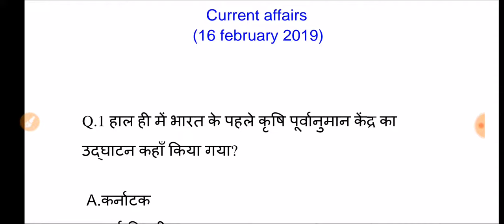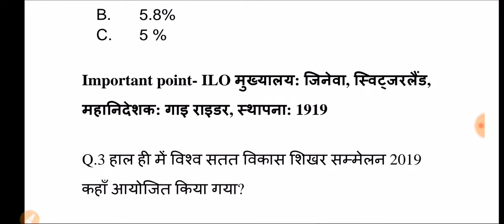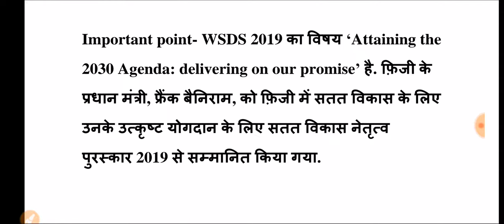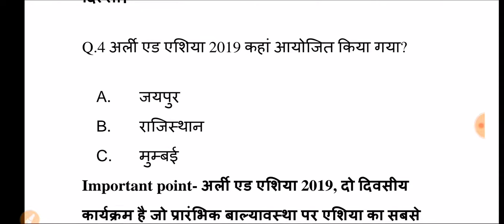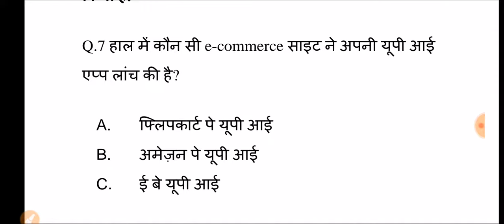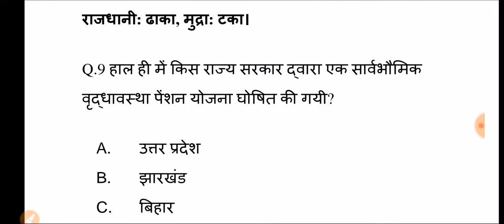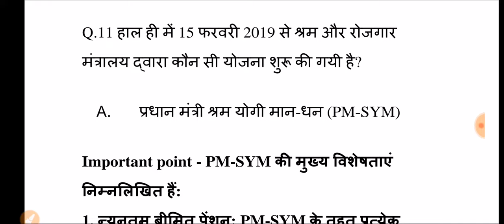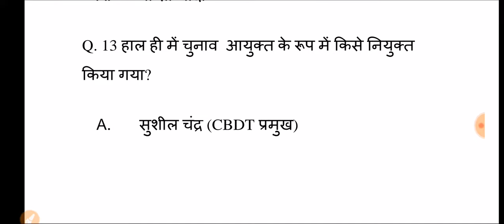16 February 2019 Current affairs